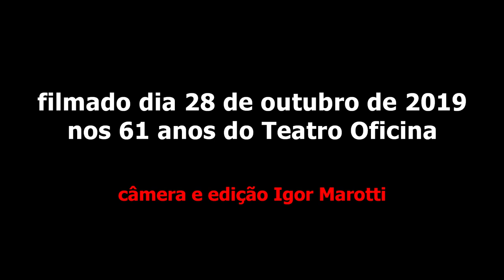Jards Macalé - Obstáculos - Teatro Oficina 61 anos